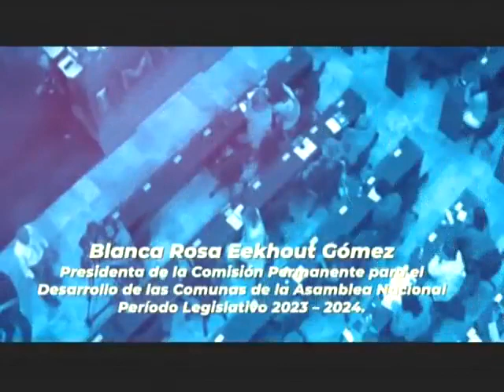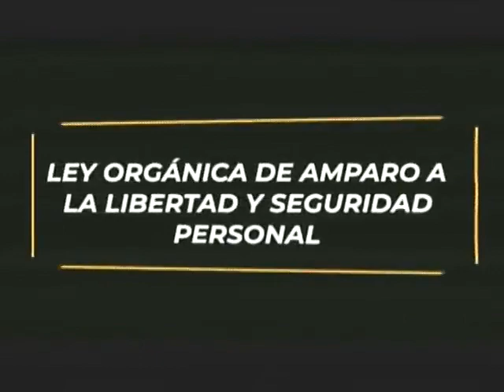Asamblea Nacional de Venezuela, 5 de octubre de 2023, sesión completa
Pido disculpas porque tiene algunos cortes, causados por fallas en la señal de TDA cuando cae lluvia. También hay un momento en el que se van a comerciales, ello cuando habla el diputado Oscar Figuera del PCV.

USDT o Bitcoin (BEP20): 0xef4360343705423a24119205eeb1de2a10fd23f4

USDT (TRC20): TQJB86JZjF5Kt1C7f322aax4iyD6x65UcV

Petros: PFfDUW3cj1WD7cUPYg9MK2EtgG5nUgVzuc